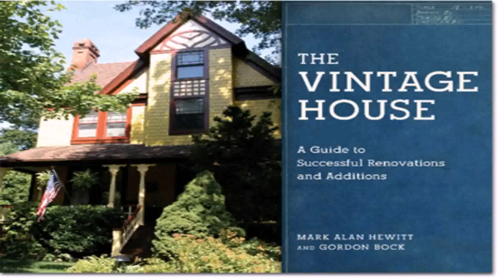House Style Vintage (see description) (see description)